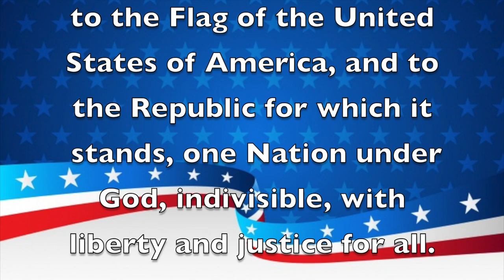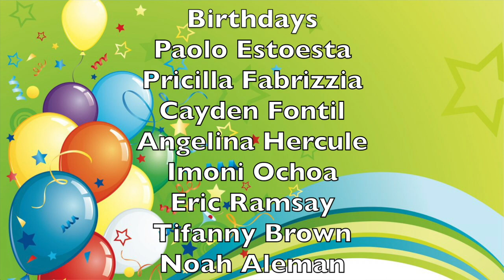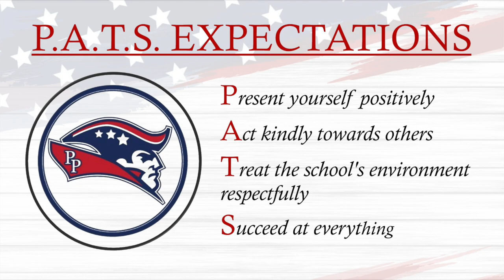Morning Announcements August 22nd, 2023